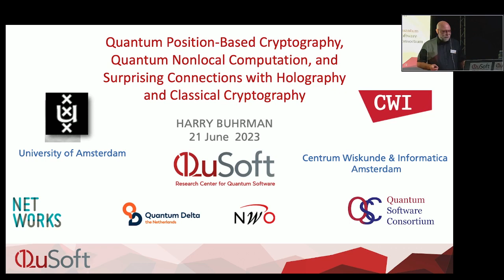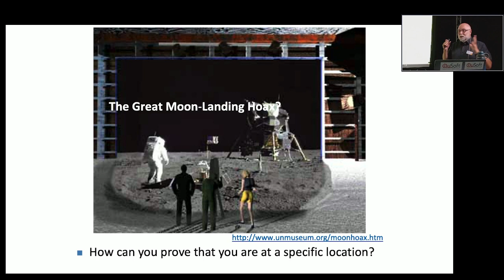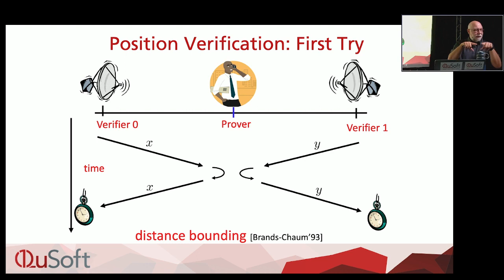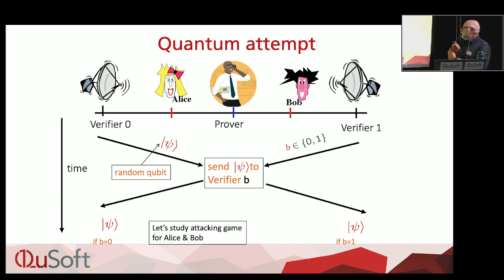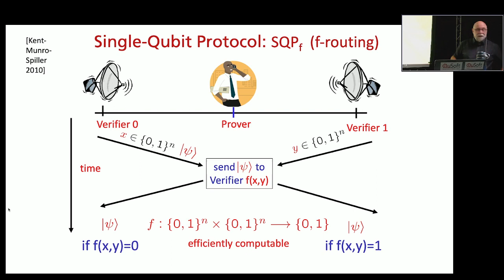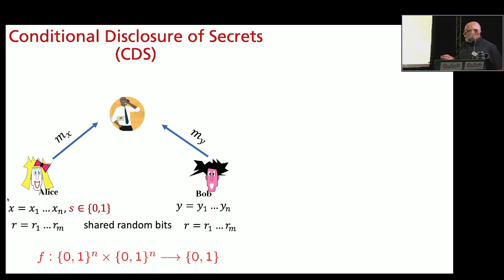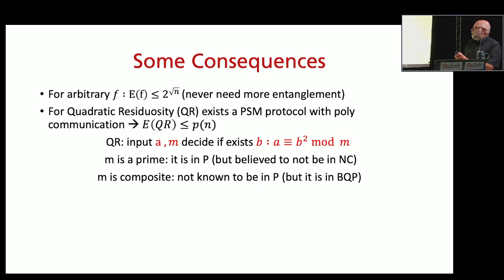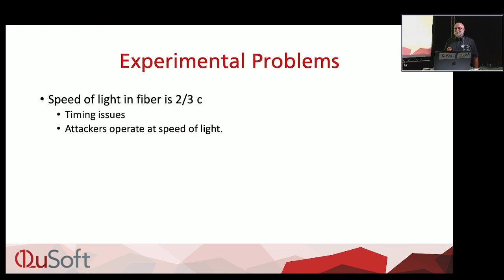Harry Buhrman | Quantum Position Verification, Quantum Nonlocal Computation, (...)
▶Title: Quantum Position Verification, Quantum Nonlocal Computation, and Surprising Connections with Holography and Classical Cryptography
▶Speaker: Harry Buhrman (QuSoft / Univ of Amsterdam / CWI)

▶Abstract: Quantum position verification (QPV) plays a crucial role in secure quantum communication and nonlocal quantum computation. It ensures that a party involved in a communication protocol is at its claimed location, which is essential for secure communication, distributed computing, and location-based services.
In 2012, we established a tight connection between the security of QPV schemes and the entanglement usage in quantum nonlocal computation. Quantum nonlocal computation is the task of performing a unitary operation U on a bipartite quantum state φ_AB held by two parties, Alice and Bob. They can simultaneously send a single message to each other, after which they should hold the state ψ_AB = Uφ_AB. It is always possible to apply U in this manner, but the entanglement usage for arbitrary U's remains unknown. The best known upper bound is exponential, while the best known lower bound is linear.
In this talk, we will discuss recent advances and surprising connections with other fields, such as holography, and classical primitives like conditional disclosure of secrets (CDS) and secure message passing (SMP).
This work is a collaboration with Rene Allerstorfer, Florian Speelman, Philip Verduyn Lunel, and Alex May

▶ About the MCQST Conference 2023:
The Munich Conference on Quantum Science and Technology 2023 brings together the Munich quantum community with international invited guests in academia and industry for three days of talks and poster sessions. Join hundreds of guests from around the world in the beautiful Bavarian Alps from June 20-23, 2023 to exchange ideas, learn about innovative research, and discuss the latest advancements in all fields of quantum science and technology.